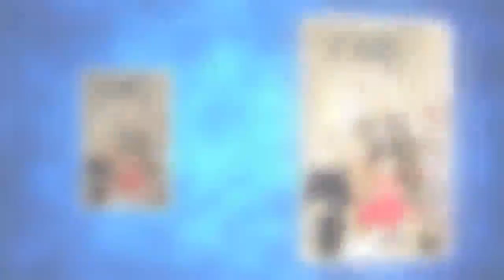Charlène, Albert et leurs enfants: qui est ce petit intrus qui s’est incrusté sur leur photo de Noel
Sur la carte de voeux de Charlène et Albert II de Monaco, les adorables Jacques et Gabriella se font voler la vedette par le chihuahua de la princesse, qui s'est invité sur les photos.